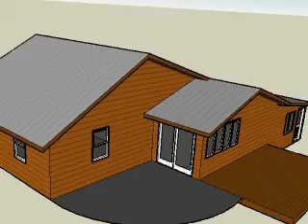River 3 D